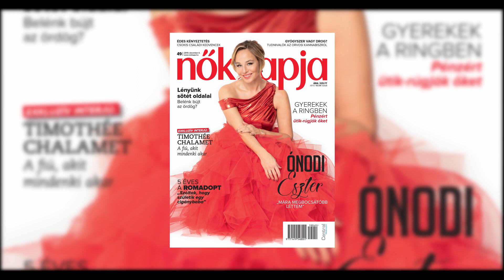Nők Lapja címlapfotózás Ónodi Eszterrel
Így készült a Nők Lapja 2019/49. számának címlapfotója.